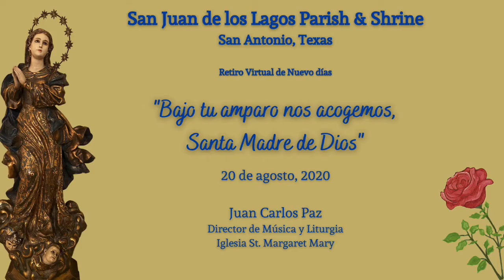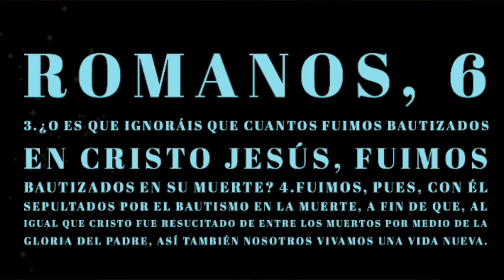Día 7 de nuestro retiro virtual: 20 de agosto, 2020.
Acompañen al Señor Juan Carlos Paz, director de música y liturgia en la iglesia de St. Margaret Mary, quien nos invita a reflexionar sobre la Asunción de María y la pandemia.